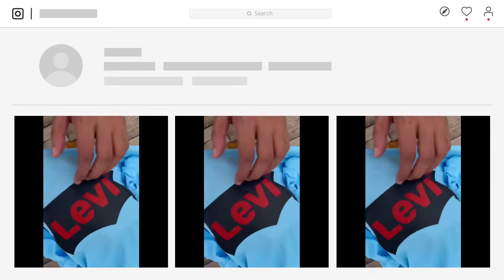New fashion || jsk brand collection || shirt for men || wholesale || cotton Stuff || no cod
after payment delivery ✅